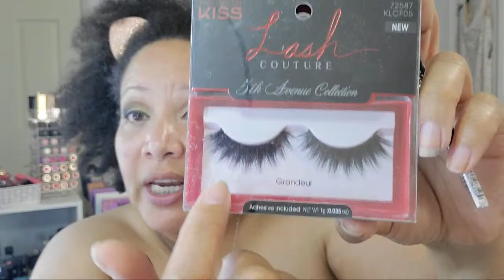Throwback Palette GRWM Live - Emily Noel The Wants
Trying out the Emily Noel The Wants palette live. I am liking it.

50 years old and on a path of aging gorgeously. Let's not fear aging but age gorgeously and with style.. Join me for beauty, skincare, lifestyle and everything that makes for a gorgeous life.